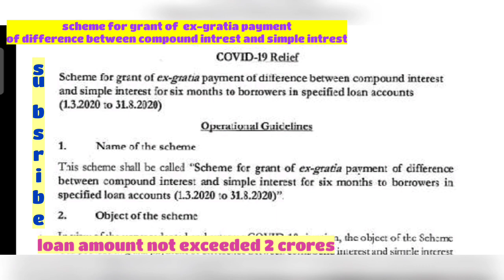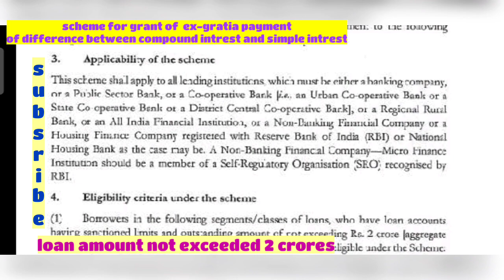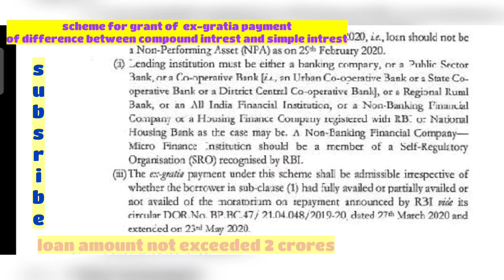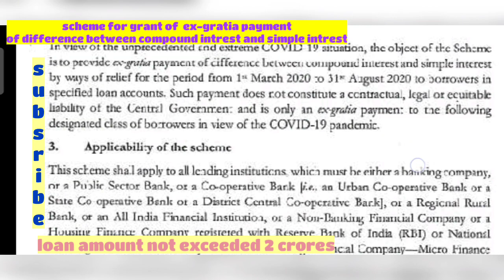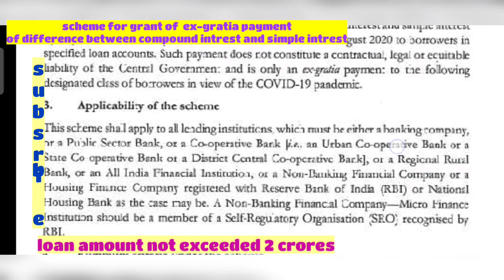CENTRAL GOVT ANNOUNCED COVID -19RELIEF Moratorium interest waiver| interest/శుభవార్త తెలుగులో/Loan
COVID -19 RELIEF CENTRAL GOVT ANNOUNCED SCHEME OF EX-GRATIA  FOR LOAN BORROWERS IN VIEW OF COVID -19

pdf

pdf

PRC UPDATE in Telangana 2020| Telangana PRC||DA IN TELANGANA,TS DA INCREASED AMOUNT /DA ఎంత increase అయ్యింది GPF కి ఎంత CPS కి ఎంత/TS GOVT EMPLOYEES,finance ministry memorandum,finance ministry india,finance ministry news today,moratorium,moratorium news today,moratorium3.0,moratorium news today telugu,moratorium latest news,CENTRAL GOVT ANNOUNCED COVID -19RELIEF SCHEME OF EX-GRATIA FOR LOAN BORROWERS IN కరోనా,Wonder ranjith kumar,Scheme for grant of exgratia,Loanborrowers

Moratorium interest waiver|moratorium extension| moratorium interest waiver 24th Oct Update
Latest News... శుభవార్త Moratorium తెలుగులో | Moratorium Interest Waiver Update Telugu

Moratorium Interest Waiver Update. Loan Emi Moratorium Extension. Moratorium. Moratorium News Today